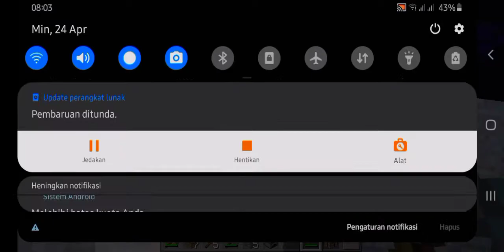Craftsman SpeedRunner VS 1 hunter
Kalo Kalian Baik, Dan Rezeki Nya Banyak. Boleh Kan Donasi Dikit Aja☺️
$Donasi ke nomor ini: 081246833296